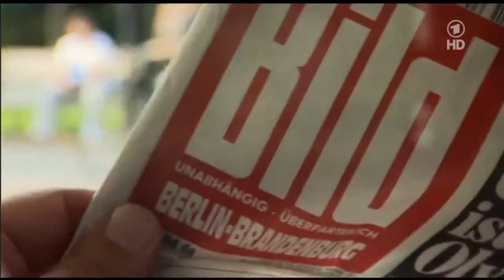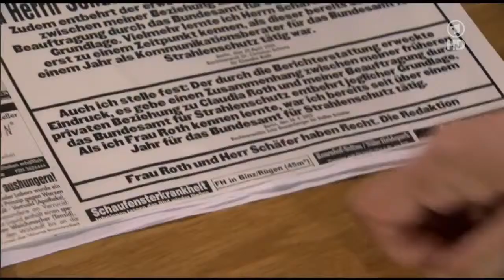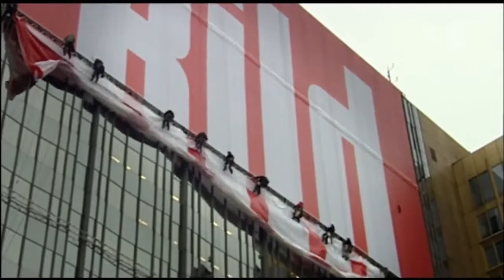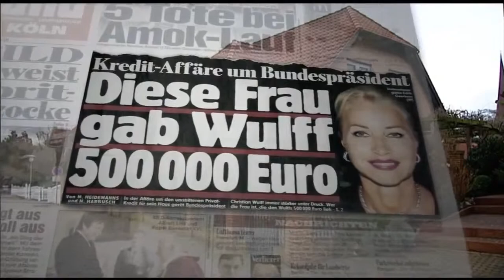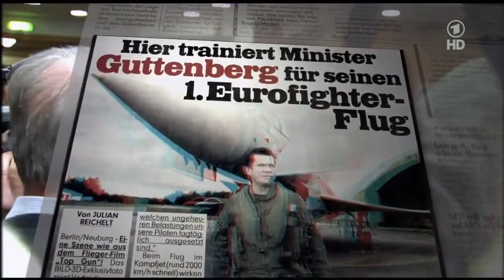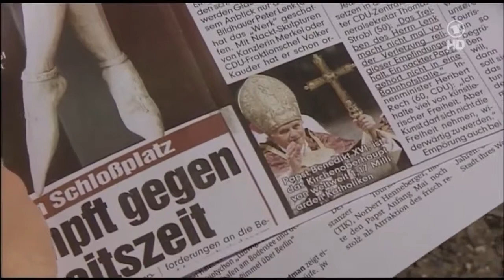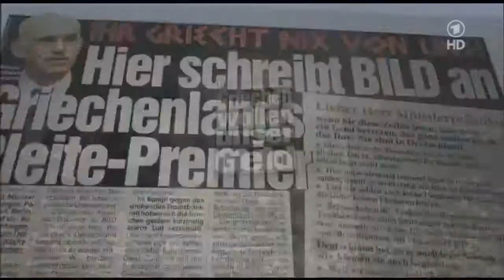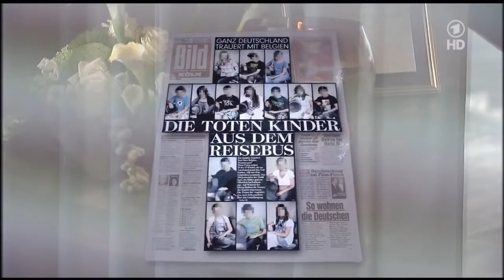BILD macht Politik Deutschlands größte Tageszeitung wird 60 Dokumentation